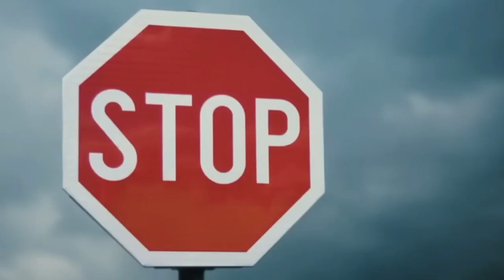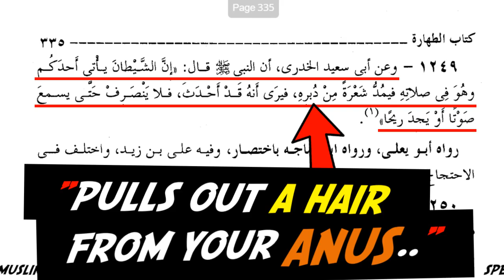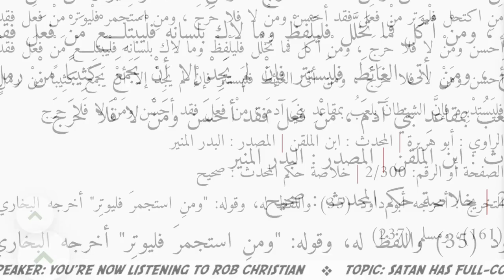Satan has Full-Control over ANU$ of Muslims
REFERENCE & TRANSLATION:
🔗 Majma' Al-Zawa'id, By Al-Haythami on page 334 (online version) - Translation
"The Messenger of Allah, may Allah’s prayers and peace be upon him, said: Satan comes to one of you while he is praying, until he opens his Anus.."
"The Prophet, may Allah’s prayers and peace be upon him, said, “Satan comes to one of you while he is praying and stretches out a hair from his anus.. and he does not leave until he hears a sound...”
🔗 Majma' Al-Zawa'id, By Al-Haythami on page 335, hadith 1249 we can read:
"The Prophet, said, “When Satan comes to one of you while you're praying and pulls out a hair from your anus. Then do not leave until you hears the sound or hear the smell of a fart coming from your anus..."
🔗 Majma' Al-Zawa'id, By Al-Haythami on page 335, hadith 1252 we can read:
"Shaytan approach a Muslim during prayer, and he tries to end it. And if anyone feels
that satan blows in his Anus, then he should not leave, until he smells his own fart or
hears the sound of his fart." At-Tabarni narrated it and all the men in the chain are trustworthy!
🔗 Al-Badr Al-Munir, Vol 2, page 300 and the hadith is SAHIH
We read: "Satan plays with the Anus of the offspring of Adam."
So it's important for ANY Muslim to say: "o Allah, I seek refuge with your from the male & female
devils".. Else SATAN will play with your Bowels!